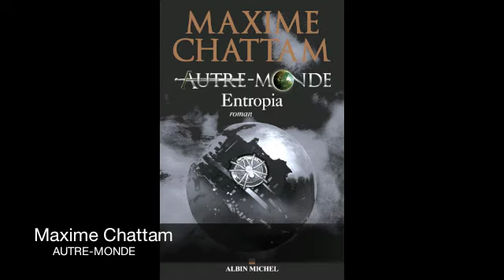Maxime Chattam, Autre-Monde tome 4 : Entropia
Une muraille opaque de brouillard et ses cohortes de monstres avancent inexorablement vers Eden.
La Grande Tempête qui a balayé l'Amérique reviendrait-elle détruire la nouvelle civilisation que les Pans, les enfants mystérieusement épargnés par le cataclysme, tentent de créer ?
Sauront-ils déjouer les complots du Buveur d'innocence ?
L'Alliance des Trois pourra-t-elle s'opposer à la menace d'Entropia, royaume du chaos et de la mort ?
Autre-Monde est loin d'avoir livré tous ses secrets...